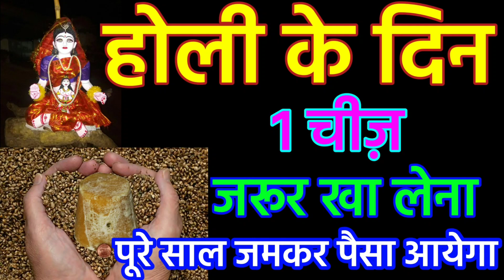होली के दिन 1 चीज़ जरूर खा लेना पूरे साल जमकर पैसा आयेगा || Holi 2023 ||Laxmi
होली के दिन ये काम नहीं करना चाहिए और साथ ही इन कामों को जरूर करना चाहिए

About Chanakya:
 Acharya Chanakya was a great scholar and a good ethicist, he has told many good things in his policy to make human life accessible and enjoyable, knowing which any human can always be happy in life.